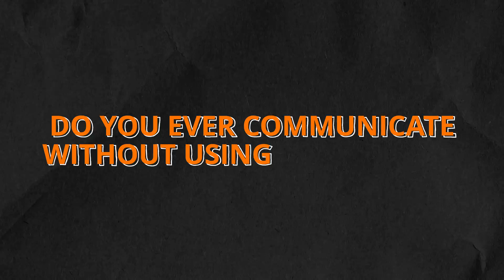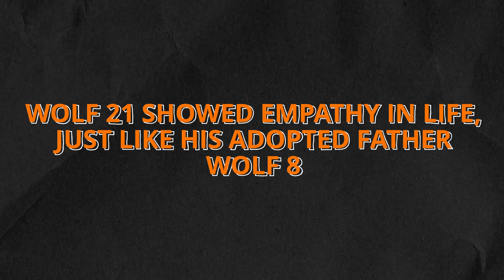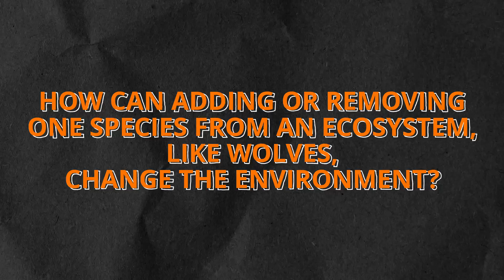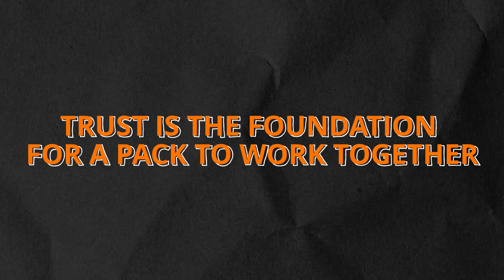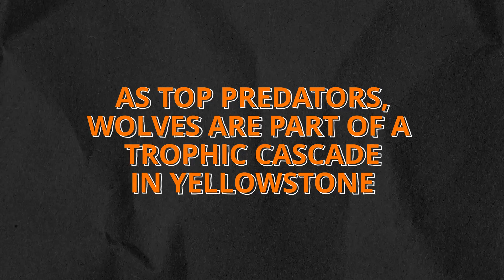Think Like A Wolf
Run with the wolves of Yellowstone in our lesson, Think Like a Wolf. This field-based experience helps students think like a wolf pack and a scientist. Students model a trophic cascade to see how top predators shape entire ecosystems and analyze pack roles and silent communication to connect wildlife behavior to effective teamwork. The video features Rick McIntyre, a world-renowned Yellowstone wolf expert, sharing his insights from decades of research.